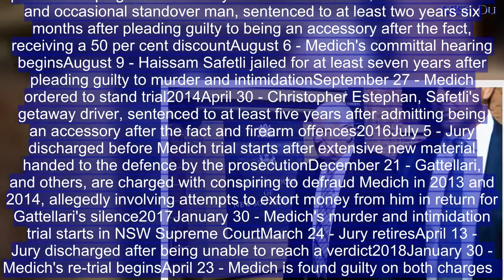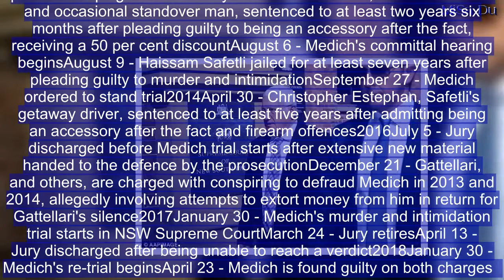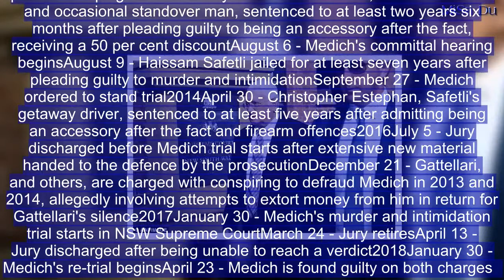Ron Medich GUILTY of murdering his ex-business partner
Millionaire property developer Ron Medich will likely die in prison after he was found guilty of murdering his former business partner. The 70-year-old pleaded not guilty to murdering Michael McGurk, 45, in September 2009 and to intimidating his widow, Kimberley McGurk, the following year.A NSW Supreme Court jury was discharged last April after failing to reach verdicts, but on Monday a second jury found Medich guilty of both charges.Prosecutors told the NSW Supreme Court Medich paid half a million dollars to have Michael McGurk killed.The jury heard he directed the contract murder of his hated business enemy after their once-close relationship soured and 'turned completely hostile'. Mr McGurk was fatally shot at close range in the side of the head outside his Sydney home in Cremorne after he pulled up in his car with a takeaway meal he'd just bought for his family.His nine-year-old son was in the front seat next to him as he reached back to pick up the meal, and raced into the house to get help but it was too late, the jury heard. Medich will be sentenced at a later date. More to come.    TIMELINE OF MEDICH MURDER TRIAL 2009September 3 - Michael McGurk, 45, gunned down outside his Sydney home2010August 8 - Kimberley McGurk intimidated at her home by stranger who says she shouldn't be a thief like her husband and should pay her debtsOctober 13 - Lucky Gattellari, Senad Kaminic, Haissam Safetli and Christopher Estephan arrested over the murderOctober 27 - Ron Medich chargedDecember 17 - Medich granted bail, released from jail three days later2013May 10 - Gattellari sentenced to at least seven years six months after admitting organising the murder, receiving a 60 per cent discount for his guilty plea and helping authoritiesMay 10 - Senad Kaminic, Gattellari's driver and occasional standover man, sentenced to at least two years six months after pleading guilty to being an accessory after the fact, receiving a 50 per cent discountAugust 6 - Medich's committal hearing beginsAugust 9 - Haissam Safetli jailed for at least seven years after pleading guilty to murder and intimidationSeptember 27 - Medich ordered to stand trial2014April 30 - Christopher Estephan, Safetli's getaway driver, sentenced to at least five years after admitting being an accessory after the fact and firearm offences2016July 5 - Jury discharged before Medich trial starts after extensive new material handed to the defence by the prosecutionDecember 21 - Gattellari, and others, are charged with conspiring to defraud Medich in 2013 and 2014, allegedly involving attempts to extort money from him in return for Gattellari's silence2017January 30 - Medich's murder and intimidation trial starts in NSW Supreme CourtMarch 24 - Jury retiresApril 13 - Jury discharged after being unable to reach a verdict2018January 30 - Medich's re-trial beginsApril 23 - Medich is found guilty on both charges